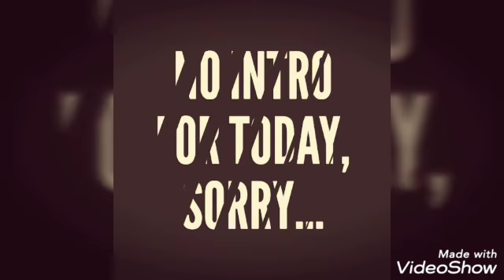I am playing 2 games!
No intro in this video bc I am on phone :)
If my friends in rblx want know why I am not playing roblox it's because I am in vacation

The game are:

-Benji Bananas
-Banana Kong